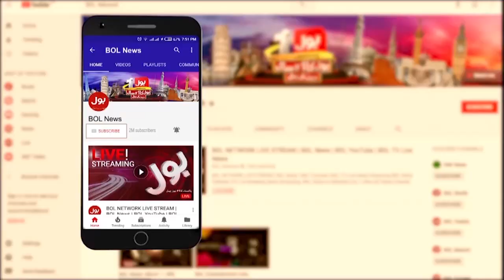SC orders to demolish Tejori Heights | Breaking News | BOL News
SC orders to demolish Tejori Heights  | BOL News